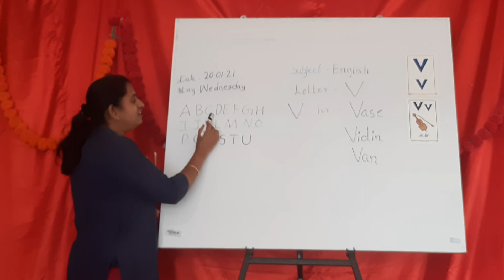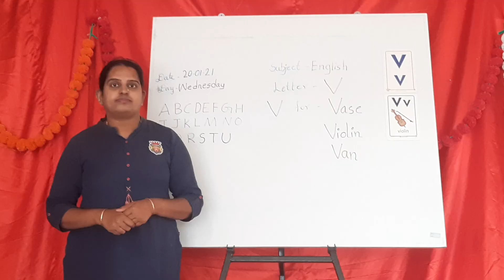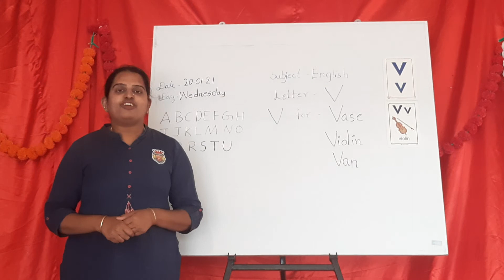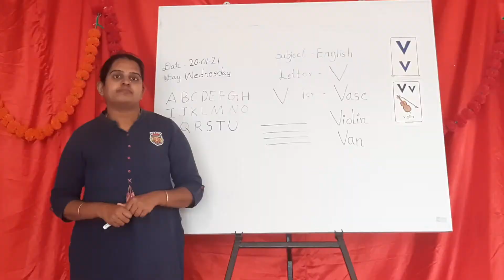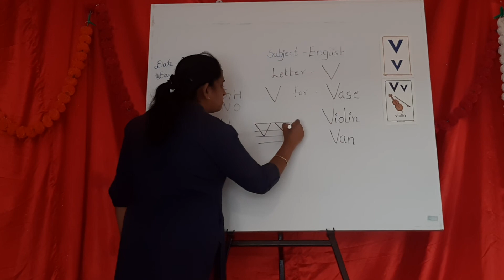Introducing letter "V" (Pre nursery)